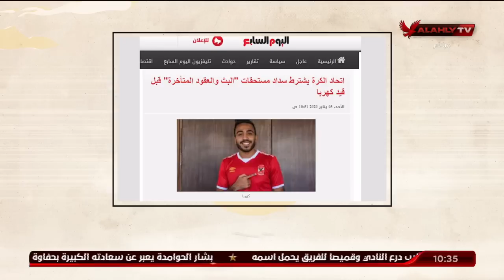ملك وكتابة يفتح النار: "هناك روح الفار .. لكن مع الأهلي الفار طلعت روحه"